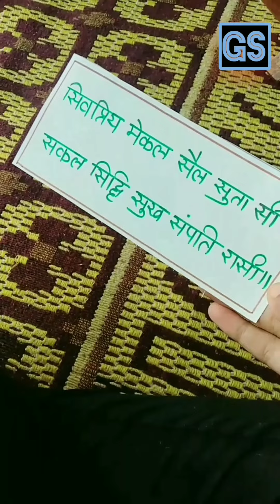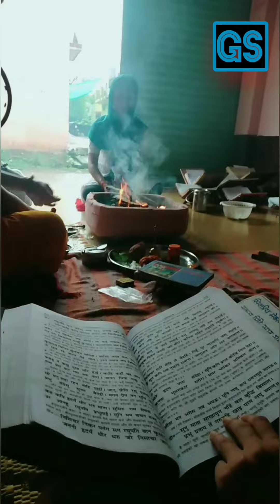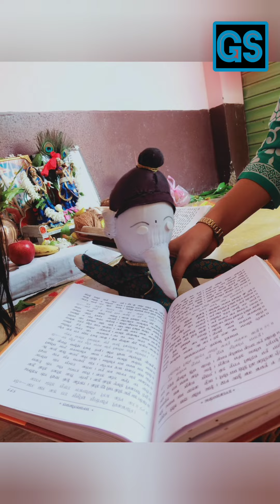Ramayan Vlog- Shraddha Dubey GS